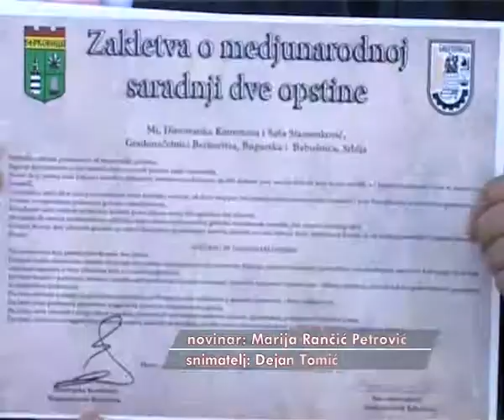# PKG SARADNJA BABUSNICA BERKOVICA 18112014